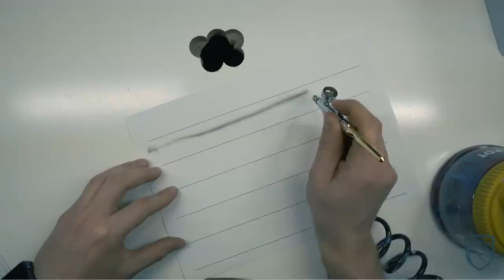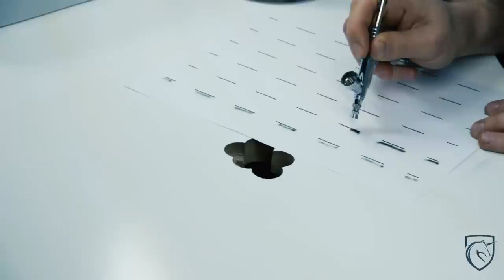GelNägel oder AcrylNägel - AirBrush für den Einsteiger von A - Z #2- Tutorial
Nägel oder AcrylNägel - AirBrush für den Einsteiger von A - Z - Tutorial - Teil 2
Heute NR 2 der Reihe „AirBrush“. Ich möchte mit Euch das ganze von A – Z durchgehen so das Ihr in diesem Thema fit werdet und Euch oder euren Kunden schöne AirBrush Motive zaubern könnt. Es werden insgesamt 5 Videos da das ganze recht komplex ist.

Social Media

Ausstattung

weitere Videos

weitere Videos

Social Media